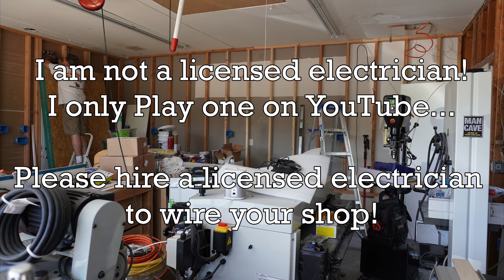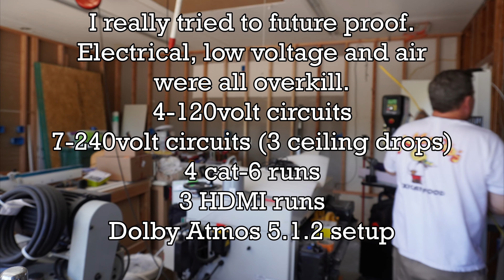Wiring the new shop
Check us out on Instagram for more stuff @pkwoodworking

This is in the middle of a big transformation.  From the old 240sqft shop to the new 424sqft shop.  We had big plans for a shop in the backyard that were thwarted by the city.  So we moved from the single car garage to the two car garage.  I have learned a ton over the years and this will be my 5th shop layout.

This particular Time-Lapse was sped up because of the sheer amount of work.
False wall framed
-4 separate 120 volt circuits with no outlets sharing a circuit on a wall
-10 separate 240 volt circuits (forgot the D.C., mini split and the Air Compressor)
-2 lighting circuits
-Air scrubber switched to the ceiling
-2 TV setups with HDMI runs
-multiple Cat 6 lines home run to the main switch.
-Speaker cable

Thanks to Matt for the help!

Many more time lapses to come before we launch!

If you would like to watch the process beginning to end, use the playlist "Time-Lapses" on my channel.